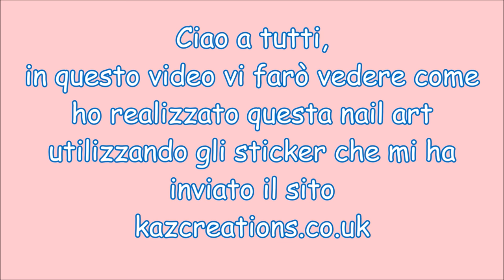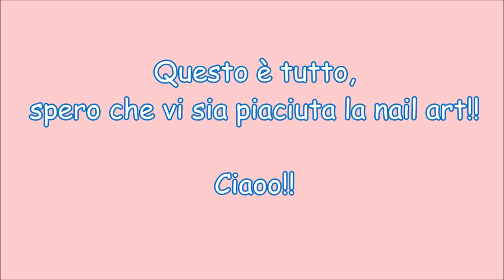ANCHOR NAIL ART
Ciao a tutti, in questo video vi farò vedere come ho realizzato la nail art con l'àncora utilizzando gli sticker che mi sono stati inviati dal sito kacreations.co.uk, spero che vi piaccia!!